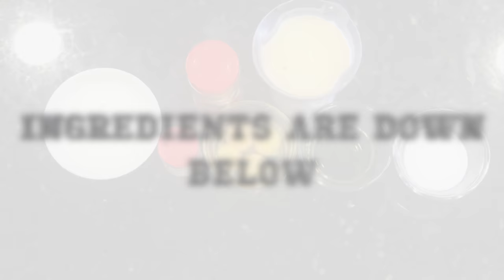Eggnog Ice Cream l Make it Yourself l Sean Lew l For the Holidays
Hey Guys! This was my first video on how to make this amazing ice cream. Its perfect for the holidays and please take a picture and tag me in it if you made it on instgram, twitter, and Facebook! @seanlew1125

Recipe:

4 egg yolks
⅓ cup of sugar
1 pint of whole milk
pinch of cinamon
1 teaspoon of nutmeg
1 cup of heavy cream
2 tablespoons of bourbon

Edited By: Sean Lew
Directed by: Sean Lew and Chloe East
Shot by: Sean Lew